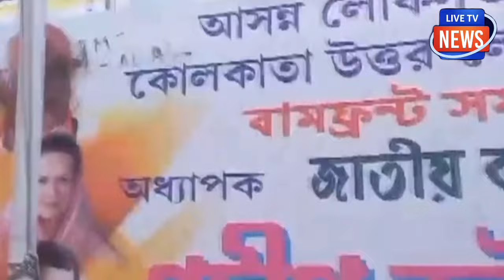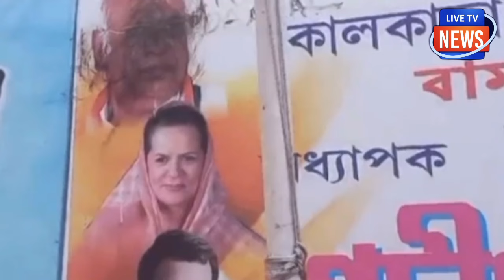अधीर के फेवर में उतरे पीएम मोदी BJP में जाता देख गिड़गिड़ाए खड़गे !चौक गई कांग्रेस आलाकमान!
अधीर के फेवर में उतरे पीएम मोदी
BJP में जाता देख गिड़गिड़ाए खड़गे !
चौक गई कांग्रेस आलाकमान!